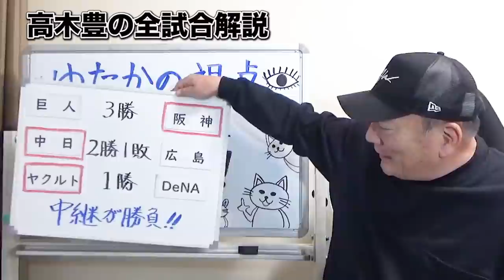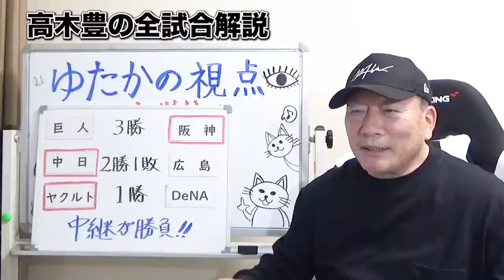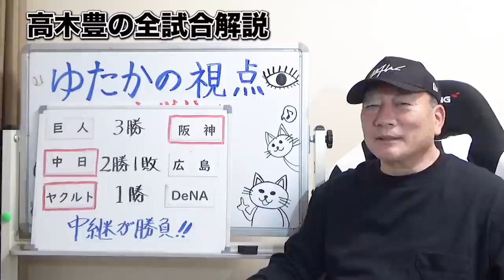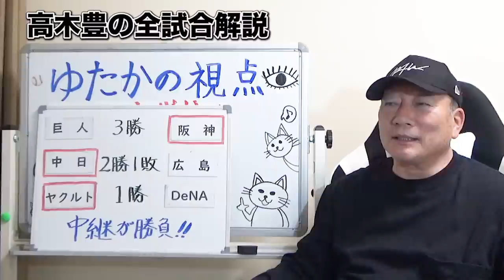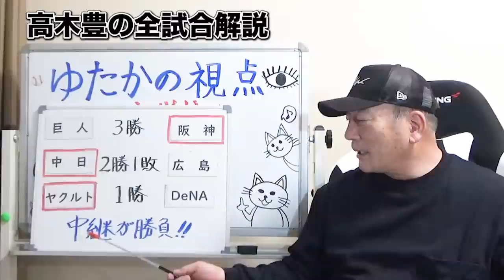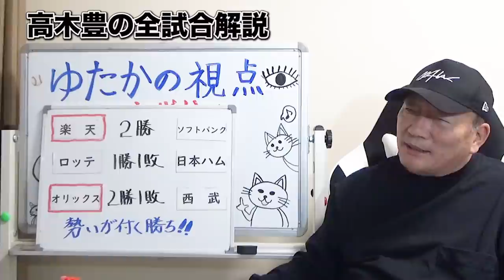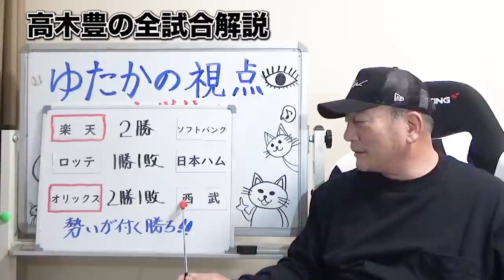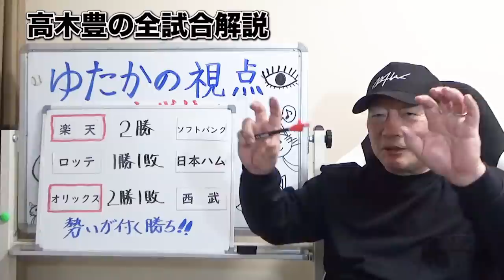【プロ野球解説】巨人３連敗の原因は◯◯◯！強い阪神に完全復活なるか！西川と浅村が好調な楽天は止められない”３連戦を"ゆたかの視点"で詳しく解説します！【プロ野球ニュース】